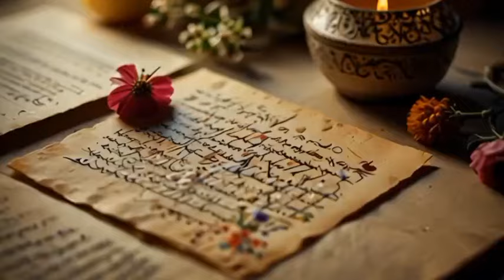آهنگ عاشقانه: منو جون پناه خودت کن برو، بذار پای این آرزو واستم | آهنگهای ایرانی | آهنگهای جدید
9#آهنگ_عاشقانه#آهنگ_ایرانی#آهنگ_جدید#موسیقی_ایرانی#آهنگ_احساسی#عشق#موزیک_عاشقانه#آهنگ_غمگین#آهنگهای_دلی#آهنگ_جدید_ایرانی